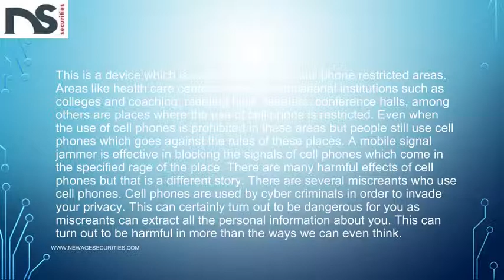Welcome to technology of signal jammers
Mobile is an invention which has indeed been of great use and importance to people. It is very rare that there is any person left who is unknown to cell phones.